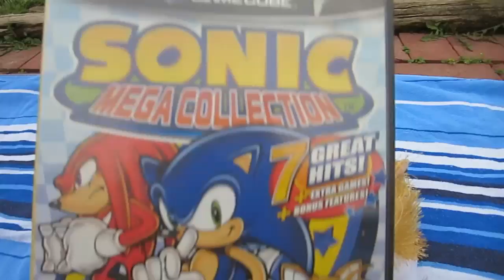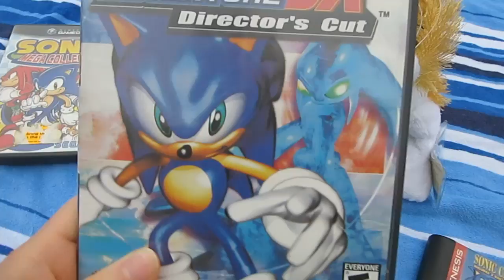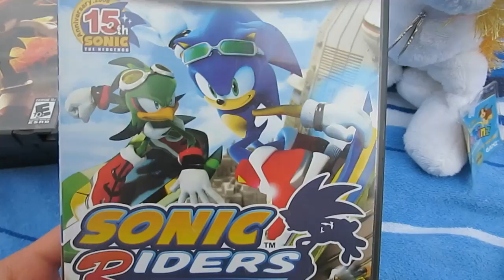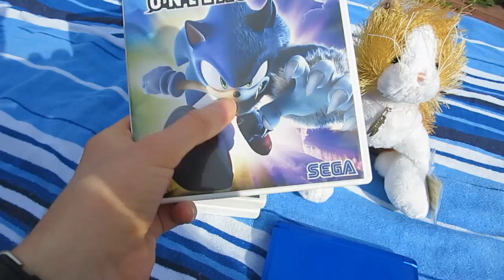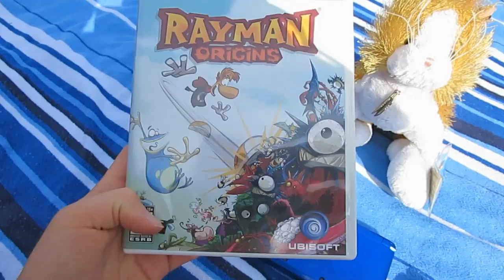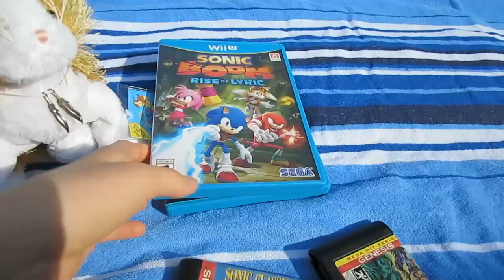My Video Game Collection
Thought it would be fun to show what games I have. (Ignore the many Sonic titles.) Just give you all an idea of the games I play.
I know, I don't play first-person shooters or zombie apocalypse games, but those types never had any appeal to me. This also applies to mobile gaming. And since I'm going to get people asking…no. I don't play Five Nights At Freddy's.

So, have you played any of the ones I have a copy of? If so, which is your favorite?